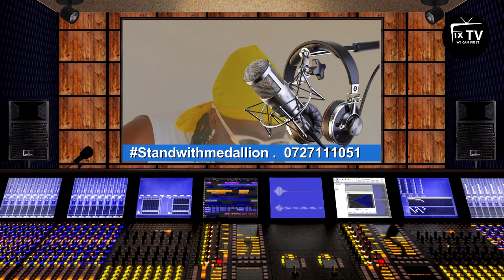FIX E NEWS-KUVAMIWA KWA MEDALLION,"NLIKULA CHUMA CHA KICHWA ,MTU WA SITA NILIMJUA"standwithmedallion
FIX-E News inaangazia kisa cha Medallion sihaba kuvamiwa na wakora na kujeruhiwa